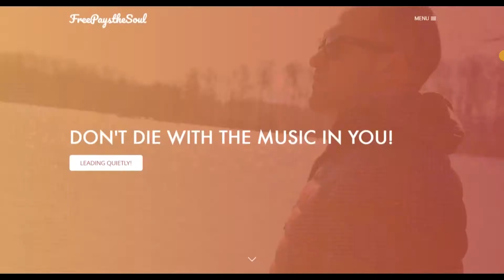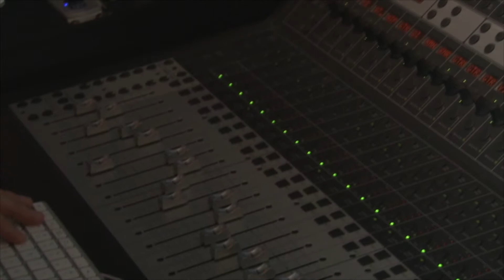DMV Musicians - Professionally Recorded Studio Jam Session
Unplugged Escapade: FreePaysTheSoul Virtual Concert | OCT 30TH 8PM EST